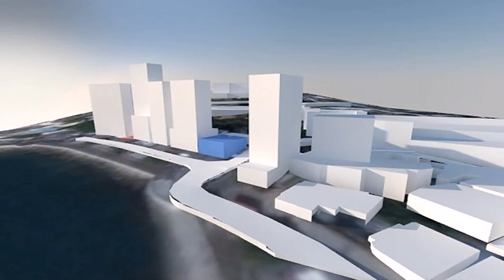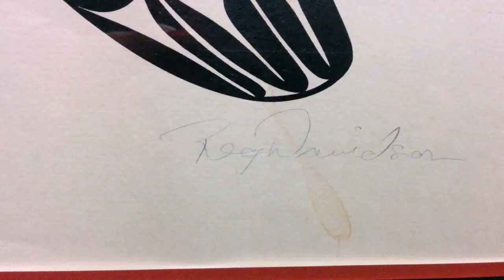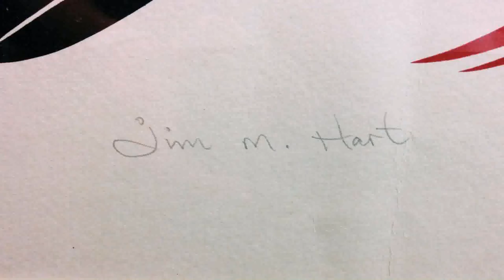Design House 86 (see description) (see description)